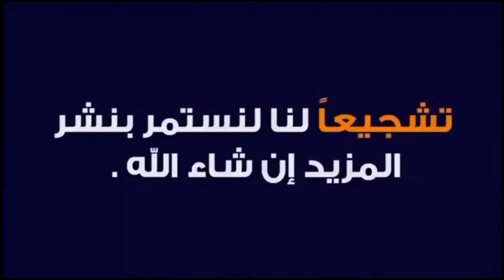اللاعب هاشم مستور من ميلان إلى الزمامرة قصة فشل نيمار العرب ورغبة العودة مع الصقور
المغرب سبورت  تيفي  قناة رياضية متميزة  تابعة لموقع المغرب سبورت   تهتم بكل ما يتعلق بكرة القدم المغربية والعالمية، و الرياضة بصفة عامة بكل موضوعية وتميز من إنجاز تقارير، ملخصات، وتقديم الأخبار وكل ما يهم الساحة
الرياضية العالمية

فضلا وليس إدعمونا بإعجاب
المرجو الإشتراك وتفعيل الجرس ليصلكم كل جديد